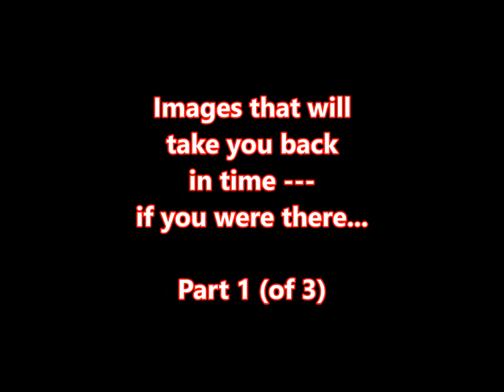Vietnam | Combat | Silent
Silent film clips of Vietnam Combat that will take you back if you were there.

Clips include aircraft night fire, bombing runs, Spooky Gunship operations, ground combat movements, attacks on American  bases, munitions loading, and personnel movements.

Film clips are black & white, and are present in a silent format, without commentary or background music - this approach, to me, is reverent of the time in some odd way that I can't readily explain.

The Vietnam War ended 40+ years ago - and still lives vividly in the memory of those who were there.  The silent presentation of these clips is intended to allow Vietnam Veterans the opportunity to muse through these clips without distracting soundtracks or voice-overs, allowing the Veteran's mind to sift through the clips, just revisit the time, and to let their own memories fill in the gaps.

Silent Combat Film Clips: Vietnam   Part 1 of 3